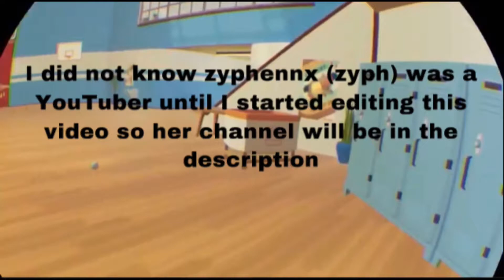I met zyphennx in Rec Room